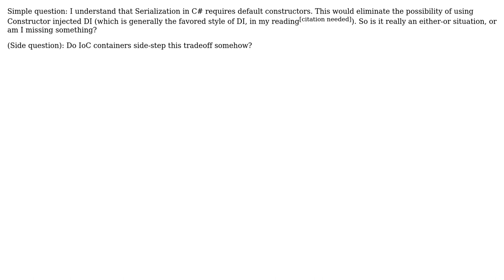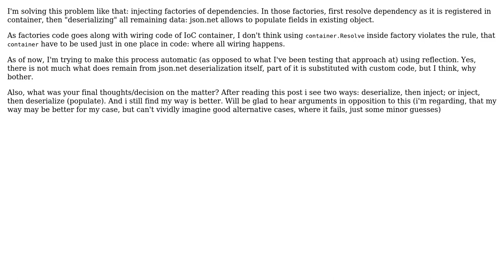Software Engineering: Does Serialization preclude the use of Dependency Injection? (2 Solutions!!)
Software Engineering: Does Serialization preclude the use of Dependency Injection?

With thanks & praise to God, and with thanks to the many people who have made this project possible! | Content (except music & images) licensed under CC BY-SA | Music | Images & others | With thanks to user kmote user jungle_mole user Doc Brown and the Stack Exchange Network Trademarks are property of their respective owners. You are responsible for your own actions.